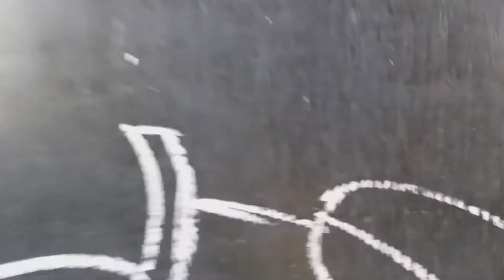Drawing..Mango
Cass 2 for joy of student. Joyful instant drawing